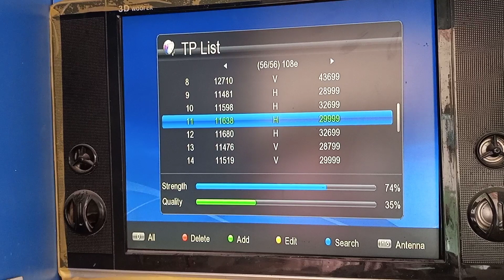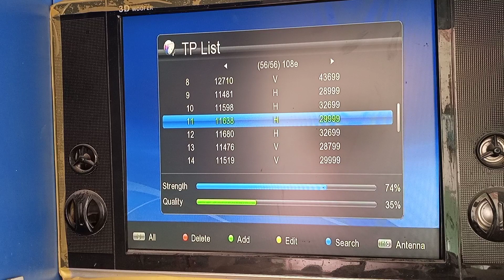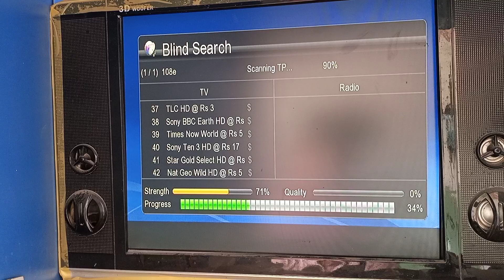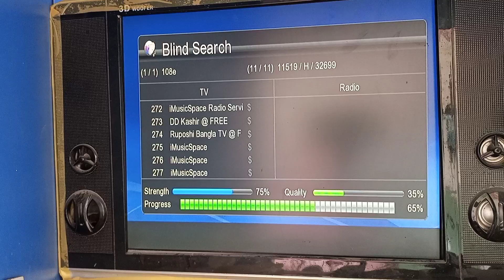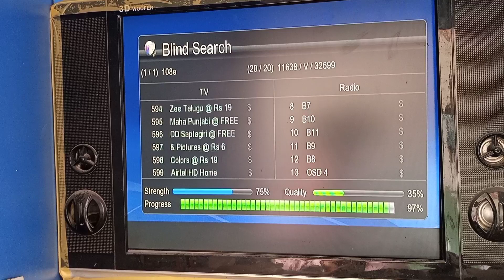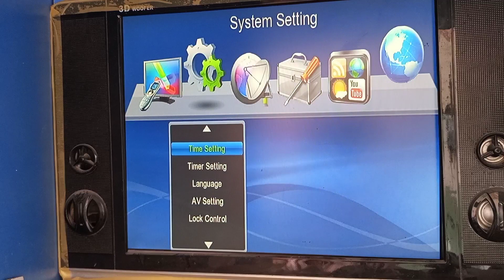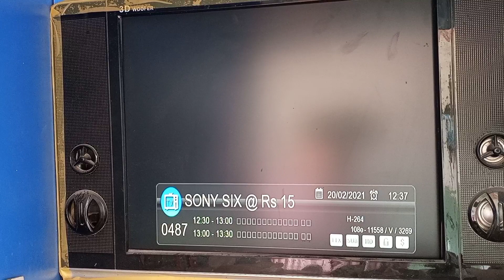PSL 2021 Free Watch On Sony Six Airtel 108e/Satellite dish tips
Airtel 108e 2 feet dish Setting
108 e Dish Setting New Update 2021
Free watch Psl 2021
Sony Six tp 108 e
PSL watch on Sony Six